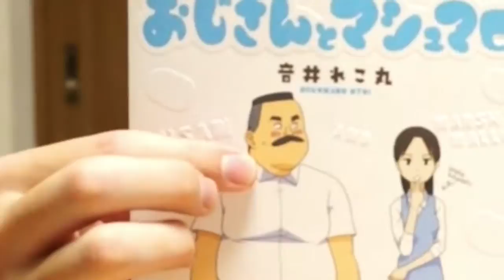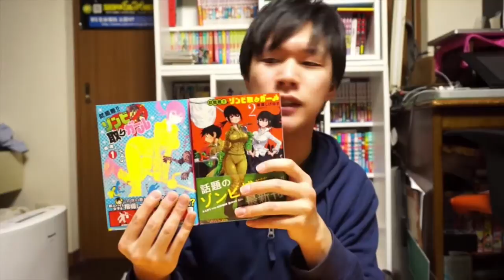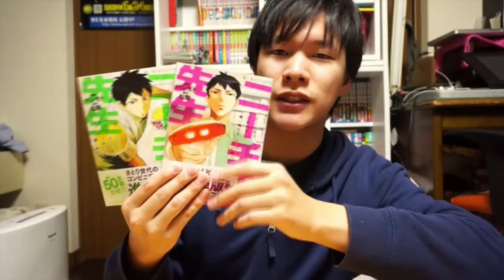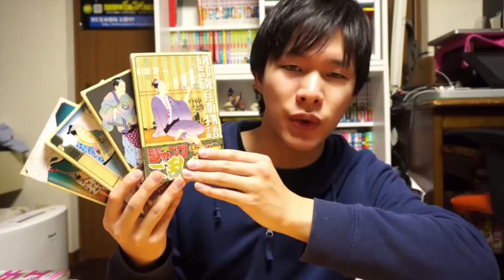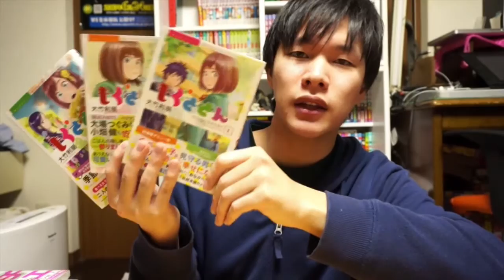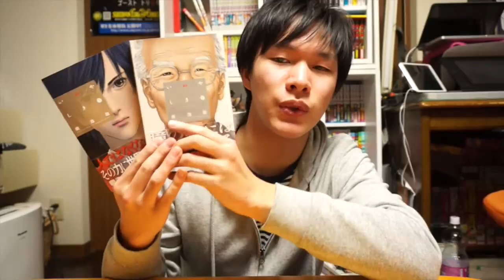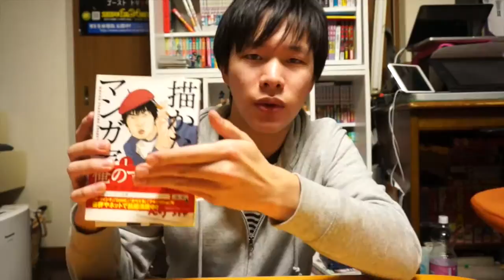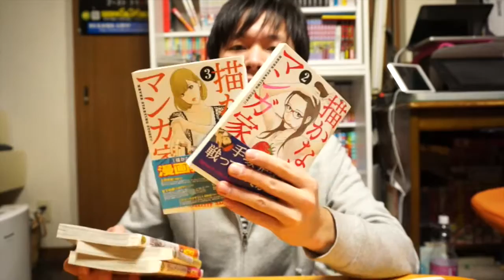【年末特別企画】俺なりのこの漫画がディ・モールトベネ2014前編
今回は今年の締めくくりに入りつつ買った漫画をランキング形式で紹介します！